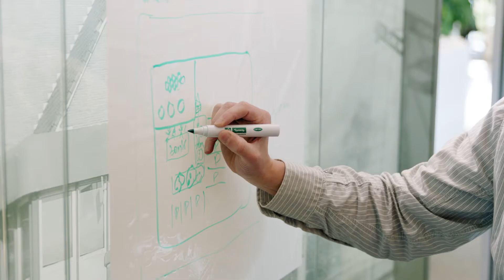A&O HaalAllesUitJezelf - Edwin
Als gemeente zijn wij altijd in beweging. Met jou als medewerker voorop. Dus je bent er; dag in dag uit. Je luistert en vertelt, bedenkt en voert uit, plant, overlegt, organiseert en werkt samen en je doet dit met trots omdat je weet: mijn werk doet er toe. Dat verschil dat wil je blijven maken. Ook in de toekomst. Dus vraag je zelf eens af: wat maakt je werk bijzonder? En wat wil je nog bereiken. Blijf jezelf ontwikkelen en ga naar Allesuitjezelf.nl voor alle tools en tips.